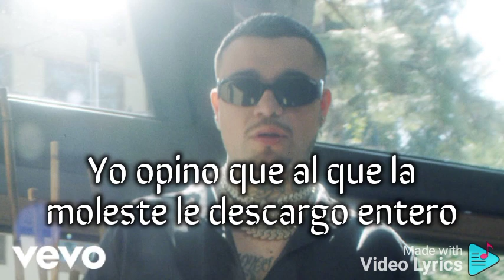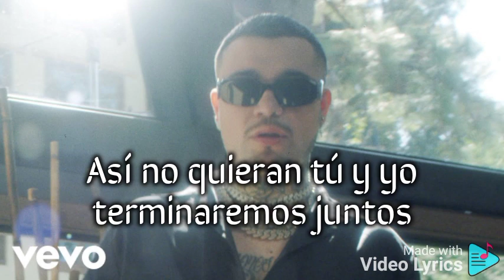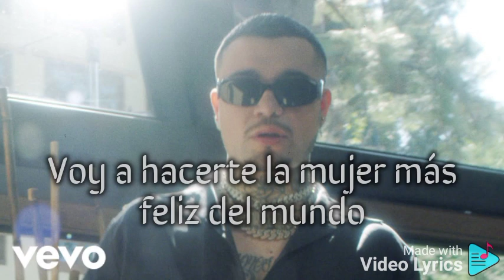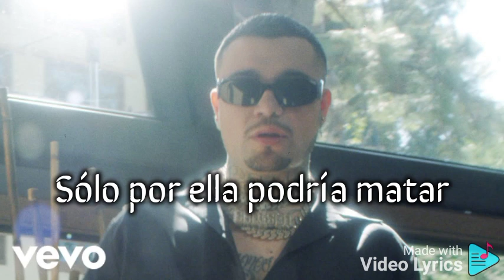Prohibida - Gera MX Ft. Nanpa Básico - [Letra]